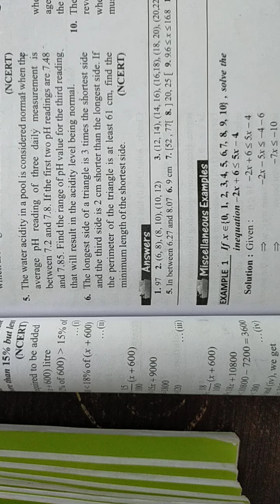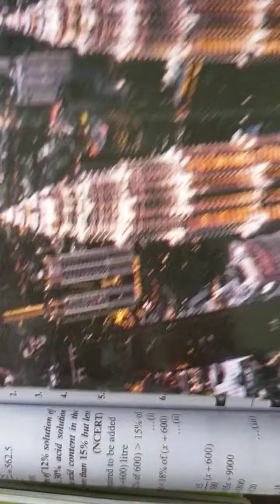Class 11 maths linear inequan p22